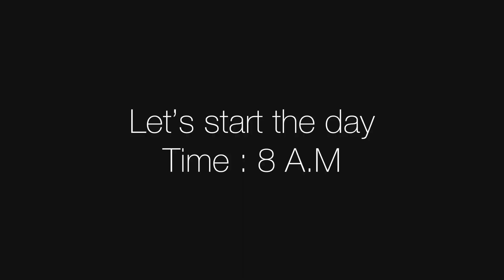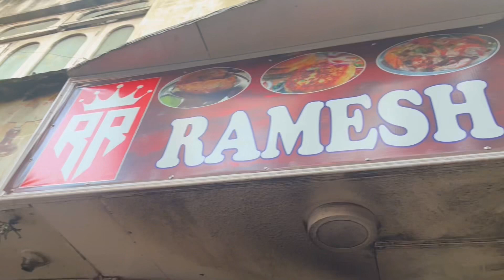PARADE STREET SHOPPING 🛍️ | 200 ka samaan 😍